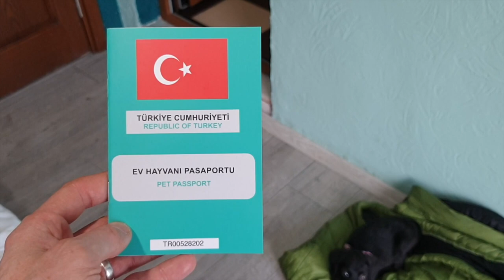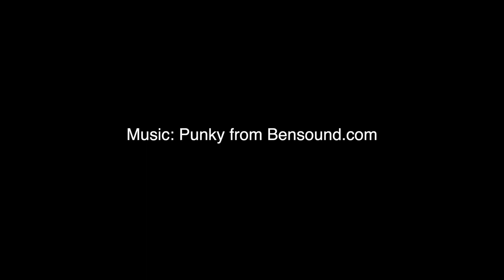Rescue dog Azra joins our pack in Turkey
Azra Cadabra! She is full of surprises including how big she’s going to be. Azra ran across the highway in western Turkey in front of Janell in December 2021. A puppy around 6 weeks old with no sign of a mother or home, she joined our pack. Azra settled in quickly to life on the road and travelling by motorcycle.

A special thank you to all those who helped us rescue Azra including Selim from Artemis Veteriner Klinigi Selcuk, Rebetika Boutique Hotel Selcuk, Turk Riders Chopper Club who gave us a home in Adana and Foks Vet Adana.